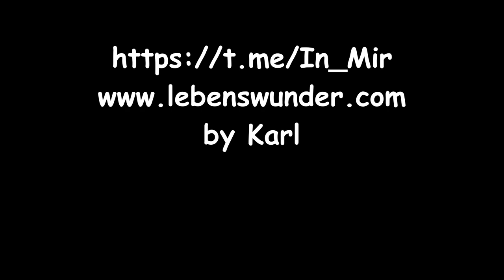DANKE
Möglichkeit für einen Energieausgleich:
Karl S.
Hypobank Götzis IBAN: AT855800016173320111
BIC/SWIFT-Code: HYPVAT2B